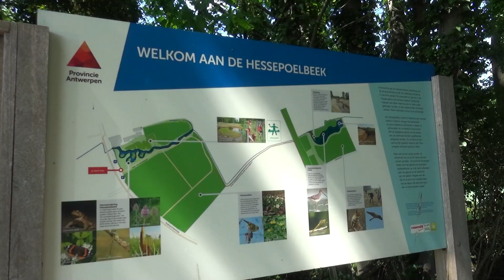28. Speelbos Hessepoelbos, Kontich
Op zoek naar een origineel uitstapje? Met Groendoener ontdek je de Zuidrand zoals nooit tevoren! Kinder- en jongerenreporters dagen je uit met een gekke, originele of gedurfde challenge op een natuurlijke speelplek. Dit keer: speelbos Hessepoelbos in Kontich. En jij, wat ga jij doen in het groen?